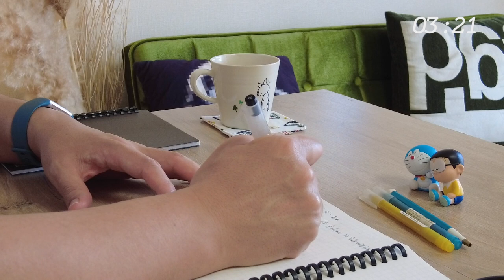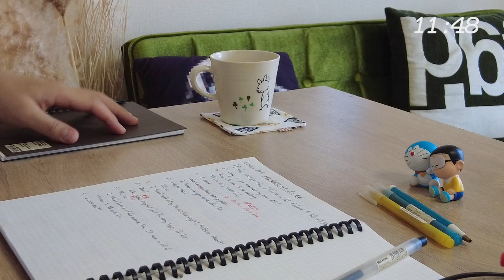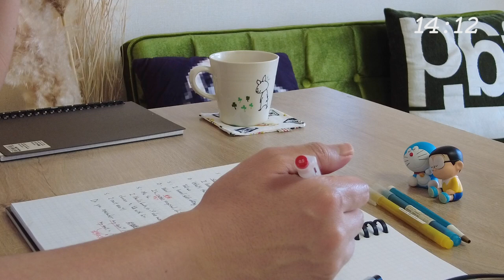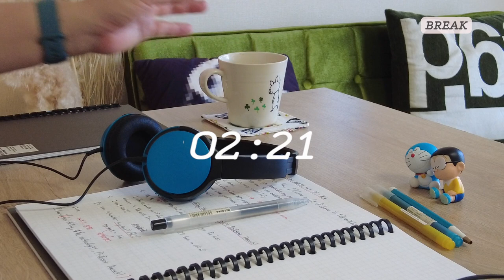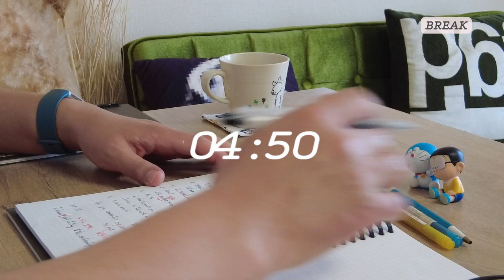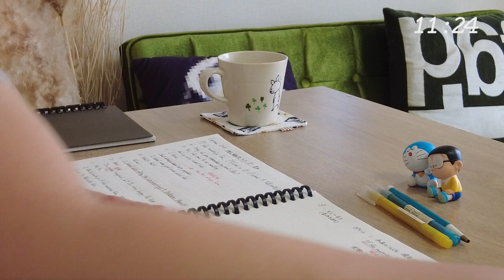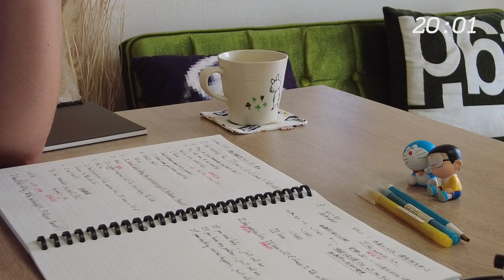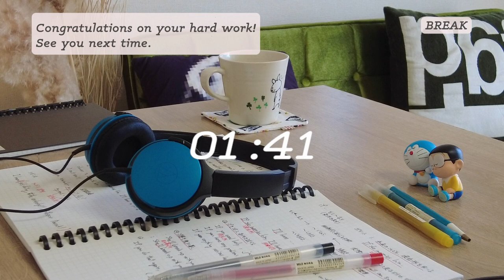【study with me】25/5 pomodoro 1hour lofi ♬+ fireplace 🔥 | study music | おすすめ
Hi I'm Yosshi, a middle school science teacher.
You can also relax with lofi music and the sound of the fireplace.

〜TIME TABLE〜
00:00-PREPARATION
01:00-STUDY
26:00-BREAK
31:00-STUDY2
56:00-BREAK2

▼My links:
Linktree

▼Icon artist credit:
nao